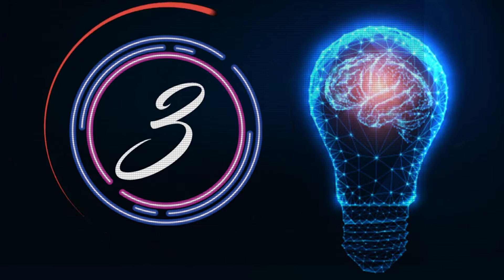8 Artículos DE ropa MAS RIDÌCULOS EN LA ACTUALIDAD 😱😵